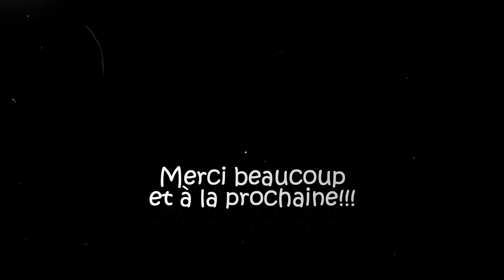Comment conserver son ail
Voici comment je prépare mon ail à la conservation.
4 petites étapes très simple pour réussir à tout coup!